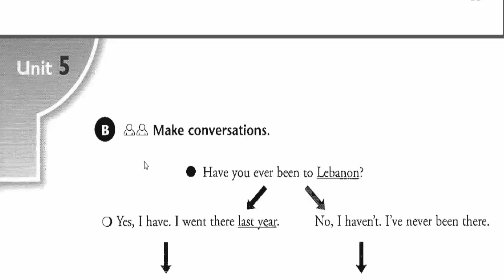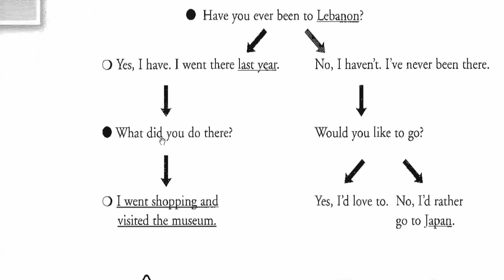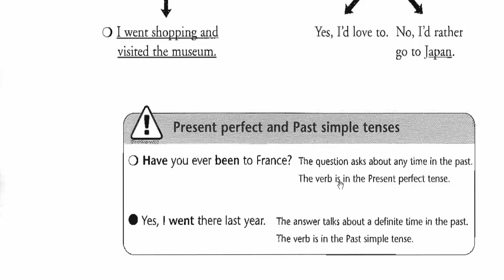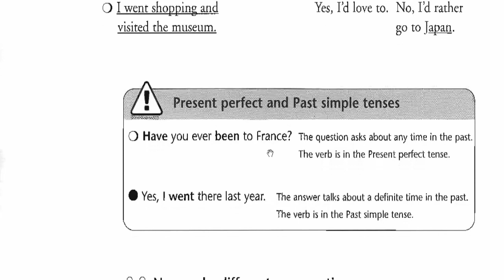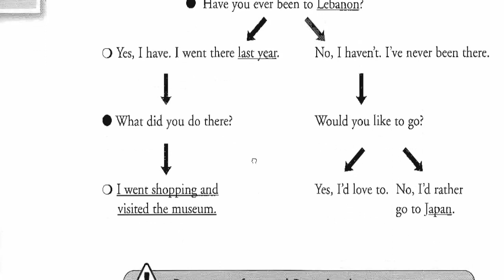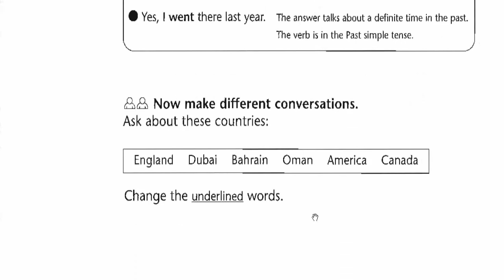انكليزي اول متوسط يونت 5 نشاط ص 56